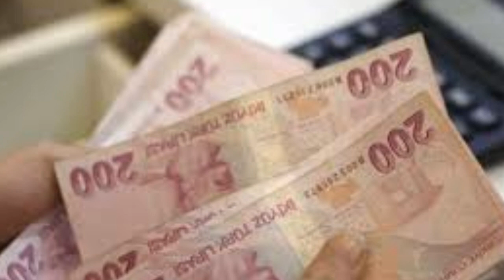Sondakika! Bakan açıkladı 3600 ek gösterge çıkıyor!! Tüm emeklileride etkileyecek ssk bağ-kur